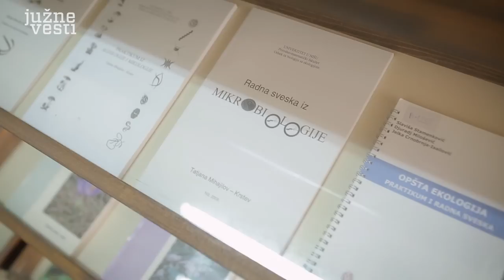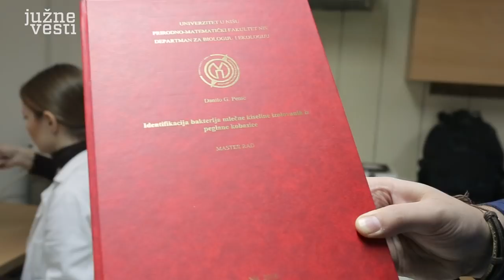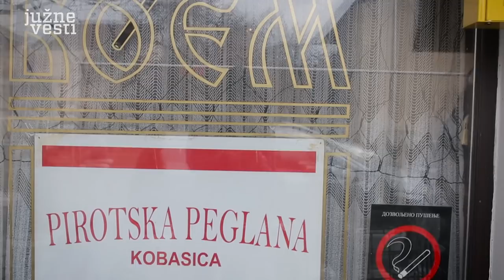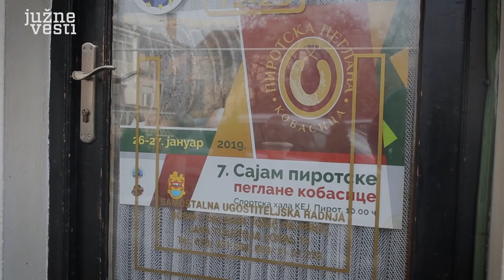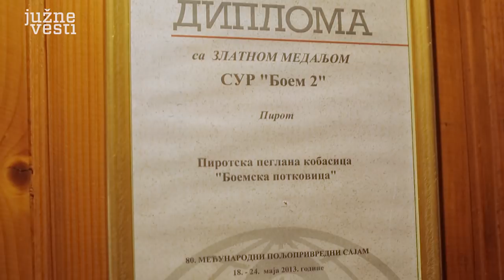Peglana kobasica tema master rada mladog naučnika iz Pirota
Piroćanac Danilo Penić, odlučio je da nasleđu svog zavičaja doprinese tako što će ispitati bakteriološka svojstva najpoznatijeg brenda ovih krajeva i time učini korak dalje u pozicioniranju peglane kobasice kao najpoznatijeg delikatesa sa prostora pirotskog okruga.